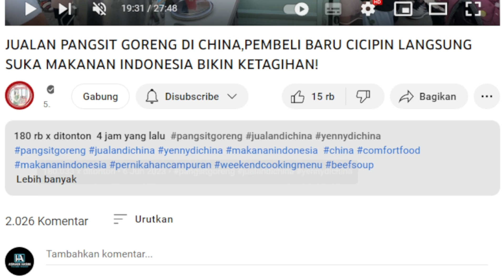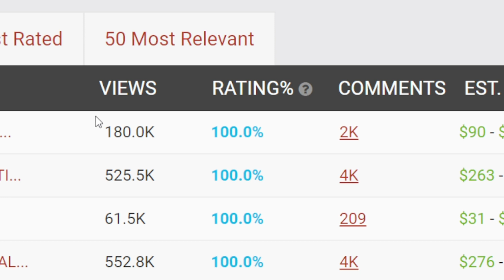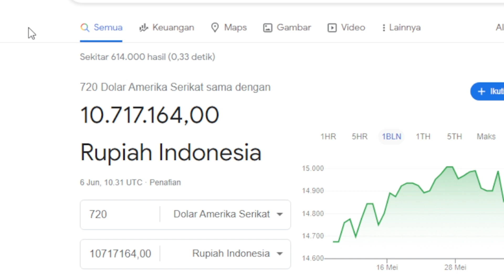JUALAN PANGSIT GORENG DI CHINA, ✅ Gaji Youtube YENNY DI CHINA di Video ini ❗